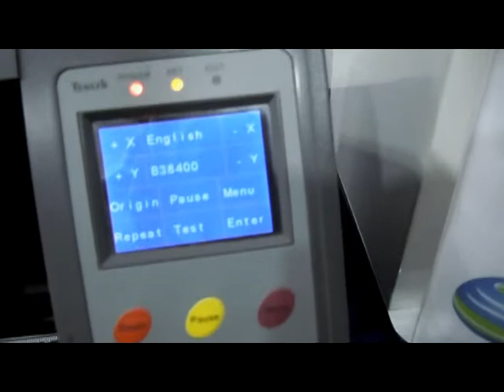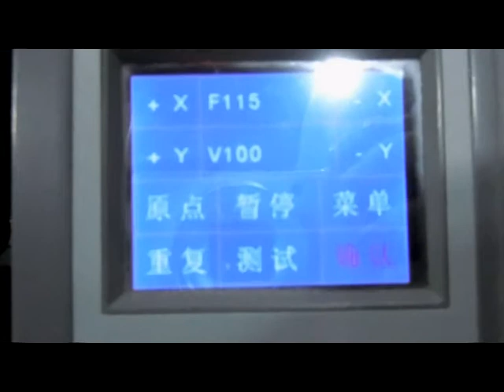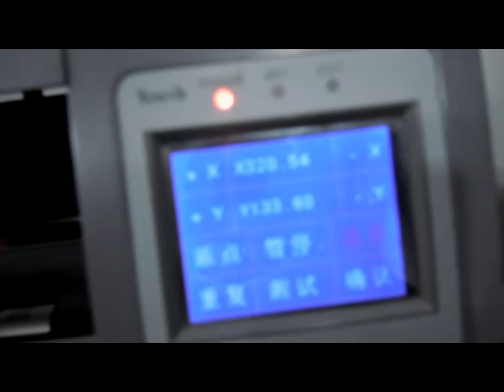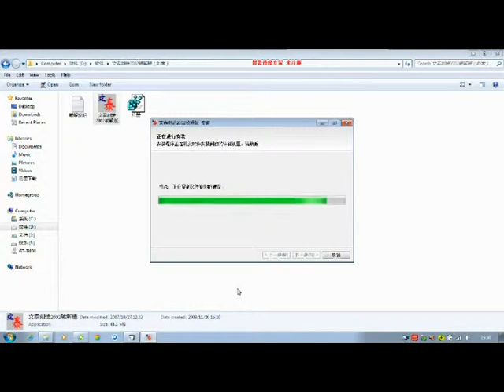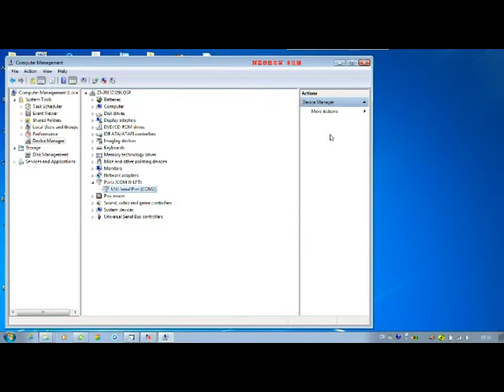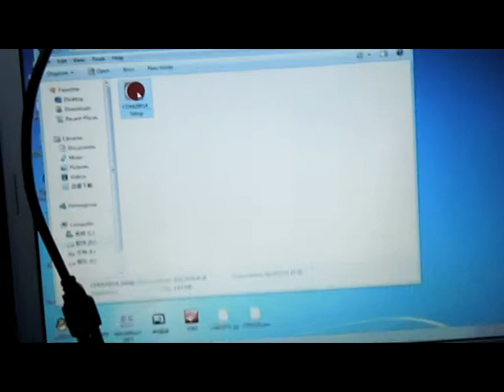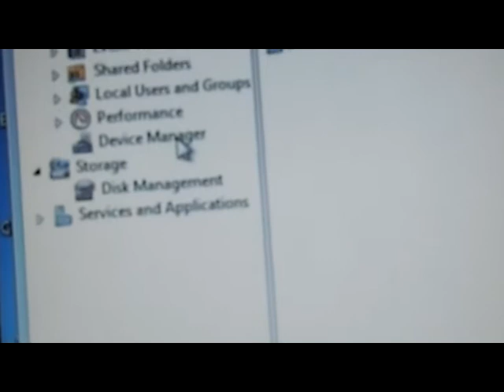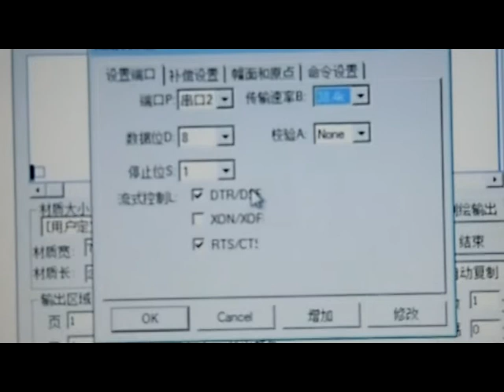Vinyl printer plotter cutter DSB-TH700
Want to buy this machine,Contact Seller Information,Alibaba Gold Supplier